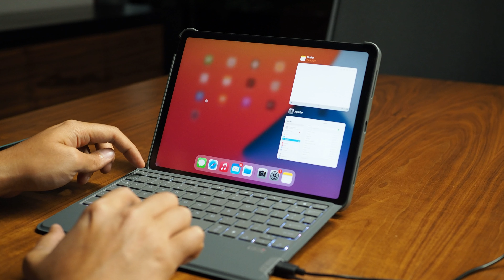Wiwu Combo LED Işıklı Magnetik Standlı Klavyeli Kılıf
Bugün sizler için Wiwu Combo LED Işıklı Magnetik Standlı Klavyeli kılıfı deneyimledik. Portatif tasarımıyla dikkat çeken birürün diyebiliriz. Bakalım bizlere başka neler sunuyor. Gelin hep beraber görelim.